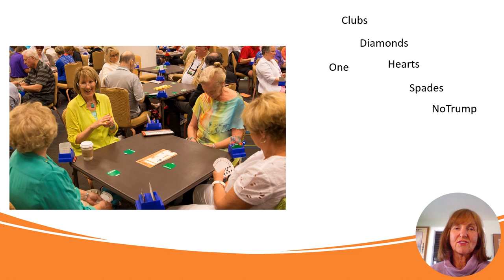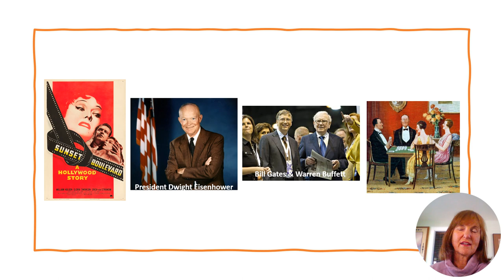Bridge OpenHousePromo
Wonder what the game of Bridge is about?  It has been played for over 100 years having evolved from the simple game of Whist to World Championship Duplicate Bridge!   This is a presentation of the History of Bridge through playing cards.  We'll play Whist, Auction Bridge and Contract Bridge.